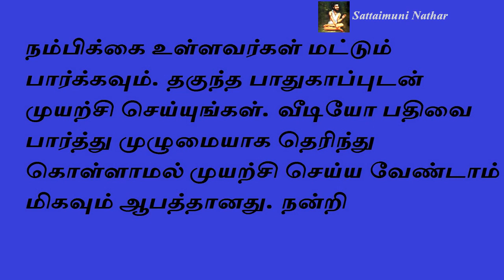ஆண்மை அதிகரிக்க முருங்கை - Sattaimuni Nathar - Siththarkal - Sithargal - Sithar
ஆண்மை அதிகரிக்க முருங்கை - Sattaimuni Nathar - Siththarkal - Sithargal - Sithar- Sithar - Sitharkal - Siththar - Siththargal - Sithgal- Sidhdhar - SIDHDHARKAL- SIDHDHARGAL -  SIDHARGAL